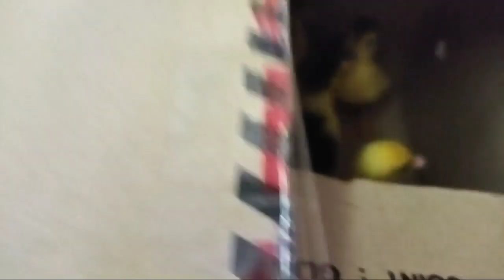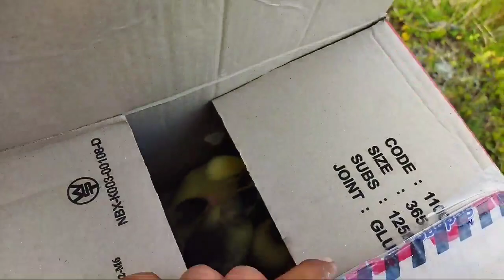Ternak entok, kirim doe ke grub peternak entok sekabupaten tegal